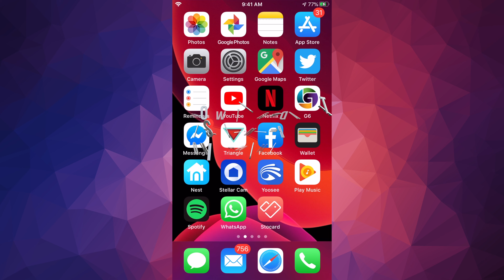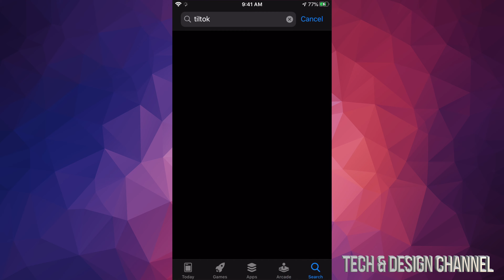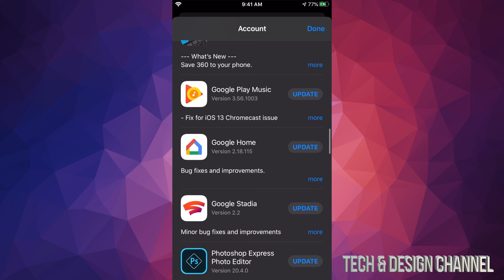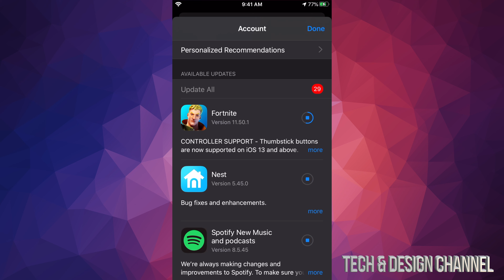How to Update Messenger on iPhone | iPhone 11, iPhone XR, iPhone 8, iPhone 7, iPhone 6S, iPhone SE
Messenger - text and video chat